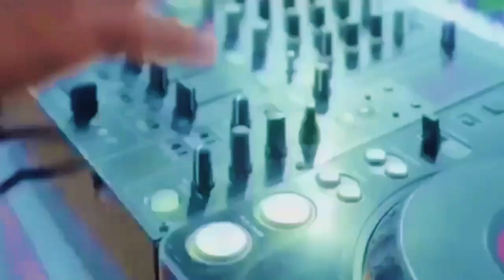Maaz ky fan na ducky ky fan ki kut laga di 😁🔥💯@MaazSafderWorld @DuckyBhai vlog ✌️😎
I hope you 😁all the guys ✌️are fine💯 And I hope🥳 you like my vlog ✌️ so like my vedio 🔥 and share💁 and also subscribe 😍 my YouTube channel ✌️And press the bell 🔔 for receiving my all the new updates😎 new Vlog ducky bhai ✌️new Vlog maaz safder 😁 new vlog aroob Jatoi And viral vlog ✌️Best vlog 💯 top trending vlog💯 love you all ☺️